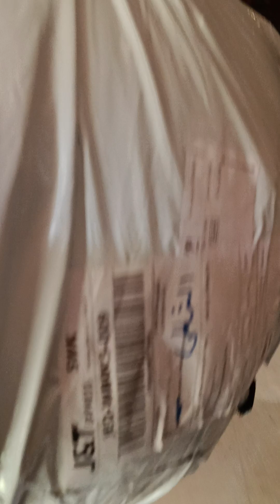I got my order from Temu || unboxing with merry😊